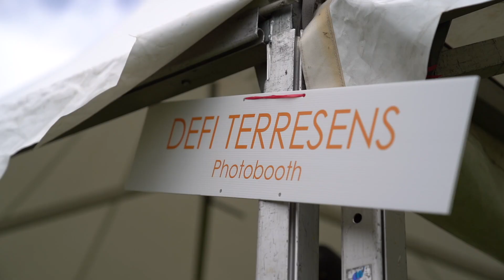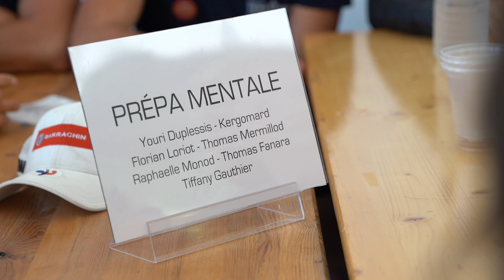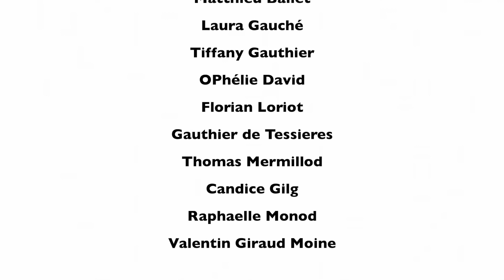[ EVENEMENT ] - Défi Terrésens - 2019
Retrouvez en image la sixième édition du Défi Terrésens !